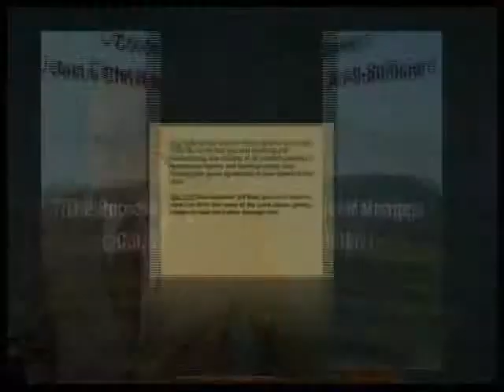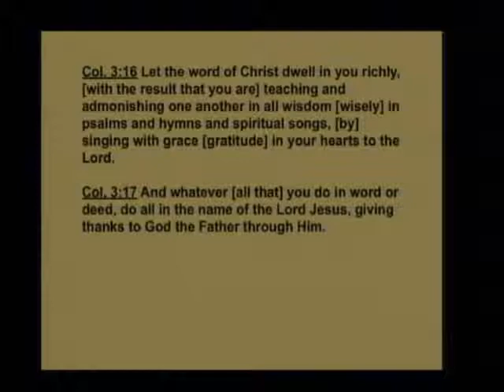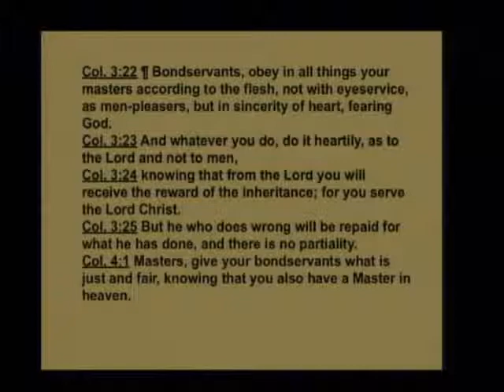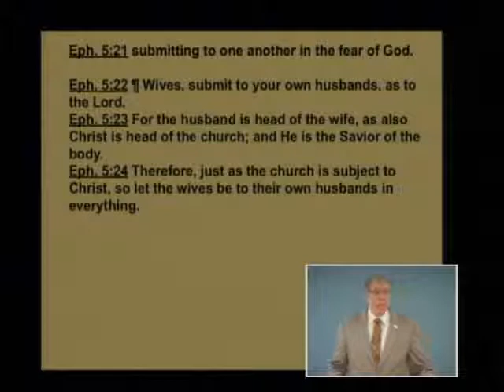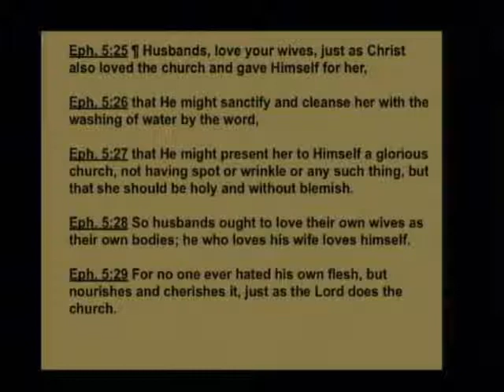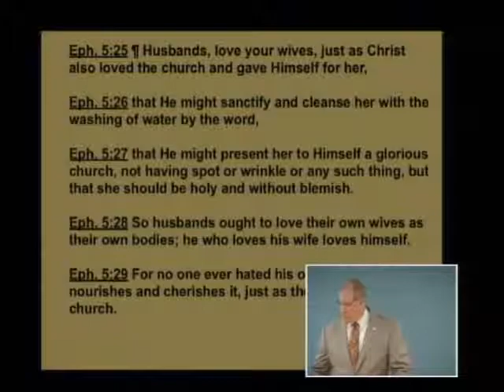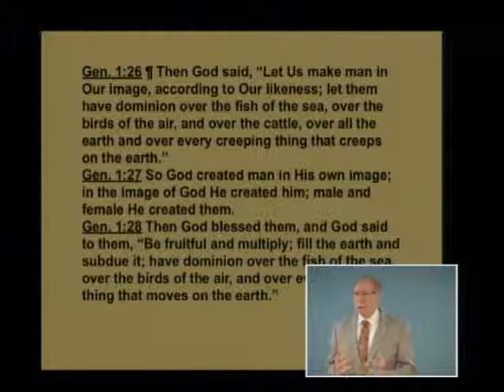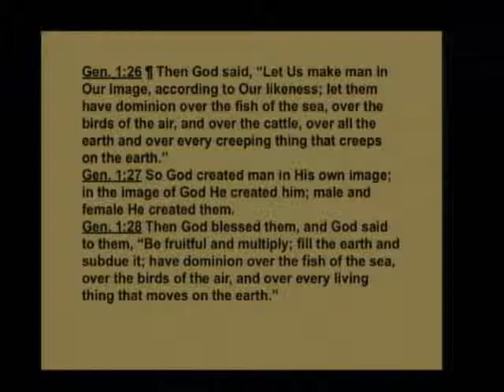Colossians 070b / Marriage 011b - The Purpose for Marriage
The Purpose for Marriage. Colossians 3:18, Ephesians 5:22, Genesis 1:26-28. September 9, 2012.
The foundation of a good marriage is orientation to authority, humility, submission and imitation of Christ and relationships within the Godhead. These are applications that extend to all relationships at every age and marital status. Preservation of this divine institution is essential for our culture to survive and for sanctification to live itself out in our lives. Marriage is defined in scripture, not by starry-eyed lovers or embittered divorcees. Marriage is to fulfill the purpose of God. The only way to know that purpose is to seek advice from scripture. Biblical roles for men and women create clarity. Our culture has attacked these roles creating gender confusion and cultural degeneration. Be encouraged about what the Bible teaches about marriage. Live out His truth in our confused culture and know abundance in a God-defined counter culture.